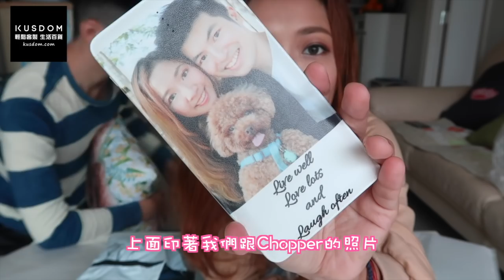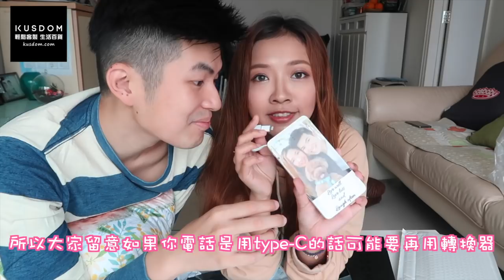Chopper出產品了?! 自家訂製開箱 (ft. KUSDOM)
今次係一個好開心嘅合作，
雖然唔係淘寶價，但佢都唔係淘寶伏野質素🤣🤣🤣🤣

可以印Chopper上去真係勁靚，
我仲想整多個水杯/水樽～
而家我日日都拎住個電腦套番工放工，
之前未有電腦套都無咁神心帶住個電腦周圍走🤣(驚花)

如果大家想整呢D custom made嘅小禮物，
KUSDOM真係一個唔錯嘅選擇，
又快又唔洗擔心質素問題。

❋ 膚質 - 沙漠暗沉敏感肌
❋ 身高 - 153cm
❋ 體重 - 43kg

所有產品由我本人設計:)

This video contains product from PR.